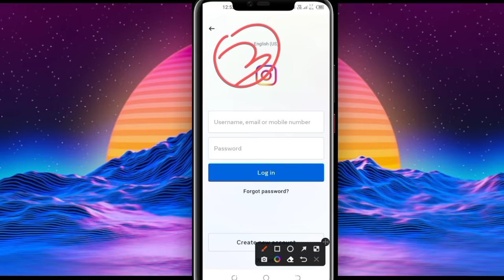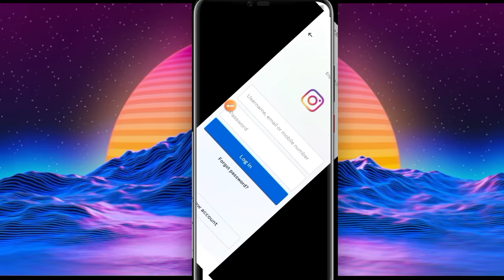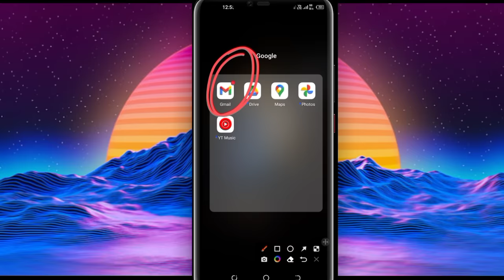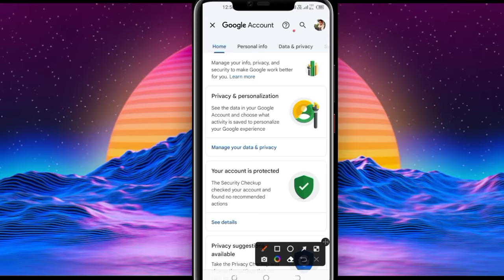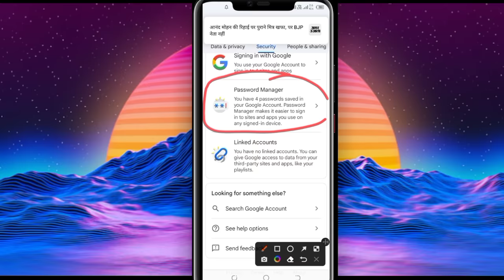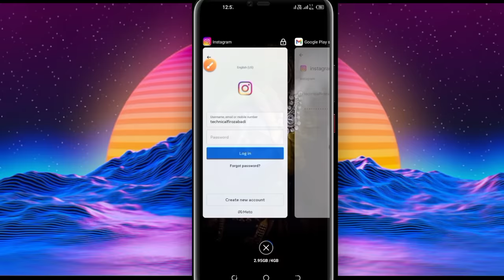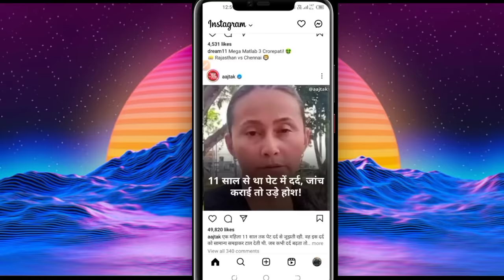Instagram ki purani id kaise khole bina password ke | instagram ka purana account wapas kaise laye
instagram ka purana account kaise khole ? instagram ka old account kaise open kare

Instagram ki purani id kaise khole bina password ke | instagram ka purana account kaise khole ? 2023

Your Queries 👇⬇️

Instagram ki purani id ka password Kaise pata kare
Instagram ki purani id kaise khole Instagram bhul gaye
Instagram ka purana account kaise delete kare
Instagram ka purana account wapas kaise laye Bina password ke
Instagram ka purana account kaise khole password bhul gaye
Instagram ka purana account new phone me kaise chalaye
Instagram ka purana account wapas kaise laen
Instagram ka purana account ka password Kaise pata kare
Instagram ka purana account
Instagram ka purana account kaise khole Bina password ke
Instagram ka old Account kaise open kare
Instagram ka old Account kaise open kare password bhul gaye
Instagram ka old Account wapas kaise laye
Instagram ka old Account kaise open kare without password
Instagram ka old Account kaise open karen
Instagram ka old Account wapas kaise laen
Instagram ka old Account kaise laen

how to open Instagram old Account
how to open Instagram old Account in new phone
how to open Instagram old Account if you forget your password
how to open Instagram old id
how to open Instagram old Account without password in Tamil
how to open Instagram old Account without password in kannada
how to open Instagram old password
how to open Instagram old Account without password in Malayalam
how to open Instagram old Account in Tamil
how to open Instagram old Account without password in Telugu
how to open old Account in Instagram
how to open old Account in Instagram without password
how to open old Account in Instagram in kannada
how to open old Account in Instagram in Telugu
how to open old account in Instagram in Tamil
how to open old Account in insta
how to open old coc account in iPhone
how to open my old Account in Instagram
how to open old Account Instagram